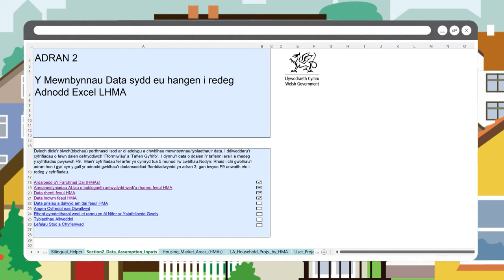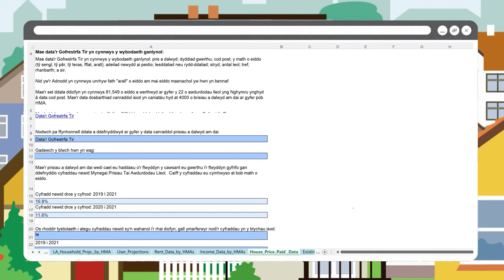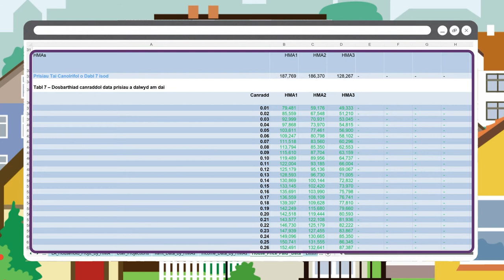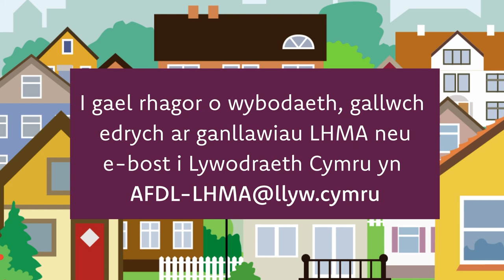5. Asesiad o'r farchnad dai leol (LHMA): Data Prisiau a Dalwyd am Dai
Dyma’r pumed fideo yn ein cyfres o wyth fideo byr i'ch helpu i ddeall y gofynion data sydd eu hangen i redeg yr Adnodd Asesiadau o'r Farchnad Dai Leol. Mae'r fideo hwn yn canolbwyntio ar Data Prisiau a Dalwyd am Dai.